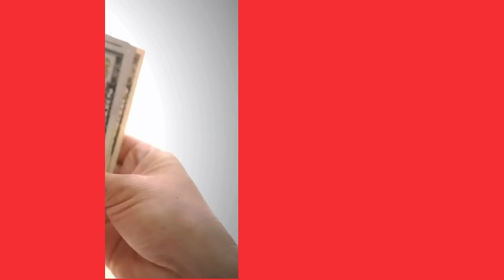Marketing Boost Best Deal EVER for Unlimited Travel Incentives to Grow Your Business.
Our BEST Marketing Boost Deal EVER!  You’ll get a FREE version of Automation Booster- LOADED with customizable marketing assets-  AND proven sales funnel templates, pre-built with Marketing Boost incentives!

- Our popular 4-week FAST CASH Boot Camp!!

- The Birthday Connector software- NEVER miss a client or customer birthday again!

- A FREE month of Marketing Boost!!  -plus lifetime FREE license of “Meet-N-Boost”! –the powerful new video conferencing software the blows Zoom away!!

You get ALL this-  with your annual membership.

Upgrade NOW to Marketing Boost annual membership!
4 easy payments of $99, or one payment of $347!!

Your business can’t afford to miss this Best Deal EVER!!